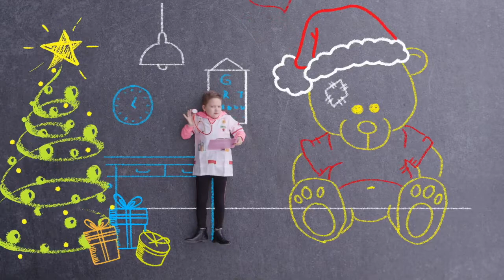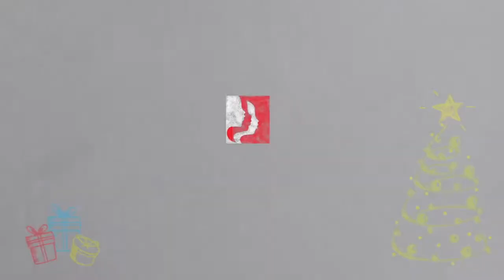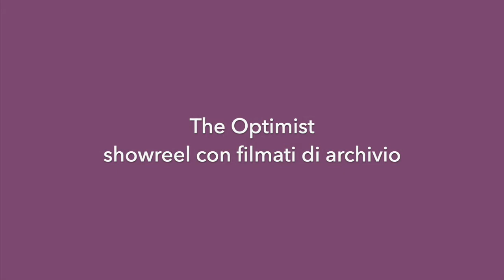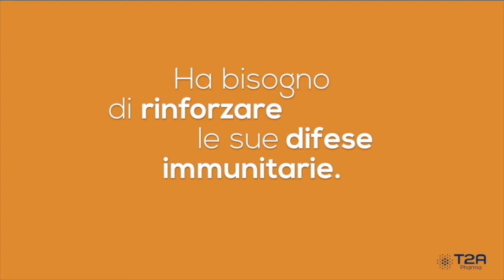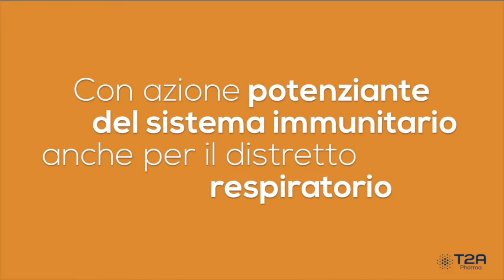showreel novembre 22